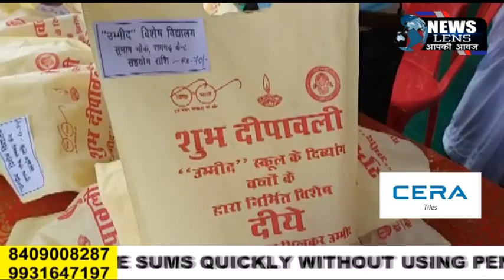दिव्यांग बच्चों ने अपने हाथों से निर्मित आकर्षक दीपावली के दिए और गुल्लक का स्टॉल लगाया